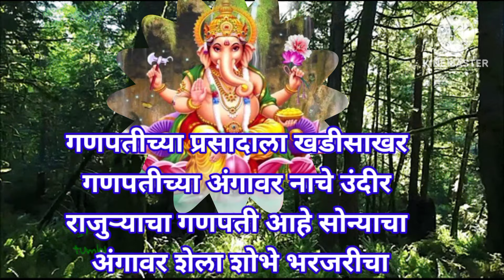अंगारक चतुर्थी विशेष 🌺 गणपतींचे मनमोहन भजन l एकदा ऐकाल तर मन प्रसन्न होईलBhakti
अंगारक चतुर्थी विशेष 🌺 गणपतींचे मनमोहन भजन l एकदा ऐकाल तर मन प्रसन्न होईलBhakti ‎@santkrupa2604  santkrupa अंगारकी_संकट_चतुर्थी अंगारकी चतुर्थीगणपती